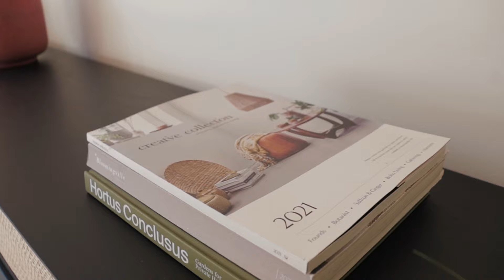Casa à venda em Cascais | VOU MUDAR PARA PORTUGAL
Magnífica casa à venda em Cascais.

Localizada na Aldeia do Juzo, essa incrível T4 possui 300 metros quadrados.

Com duas suítes e dois quartos, conta com um lavabo, cozinha open space completamente equipada com eletrodomésticos Siemens, jardim, piscina e cave com dois espaços multiuso que podem se transformar em academia ou sala de jogos.

Uma verdadeira jóia escondida em Cascais.

O projeto paisagístico, a decoração e a marcenaria são os detalhes que fazem a diferença nessa belíssima casa onde o luxo e a sofisticação se encontram.

VALOR DO IMÓVEL:  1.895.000 euros

Entre em contato pelo WhatsApp e fale com a nossa equipe

Licença AMI: 19148

Obs: Você tem todo o direito de expressar sua opinião, desde que não invada os direitos dos outros, seja agressivo, ofensivo,  preconceituoso e racista. Comentários com o único objetivo de ofender a autora ou a comunidade do Vou Mudar para Portugal serão apagados.